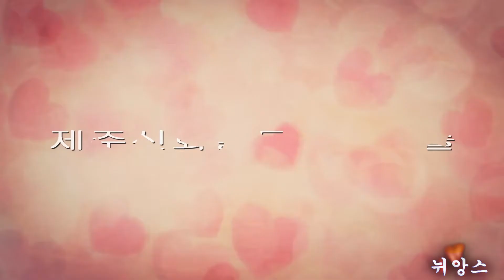제주신화월드의 숨은 주역들 - 정호영(뉘앙스)